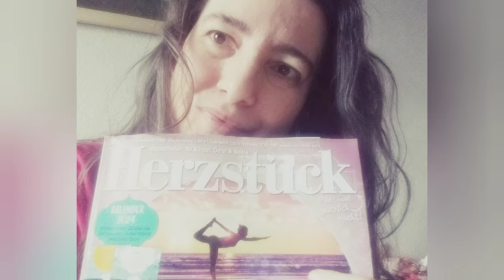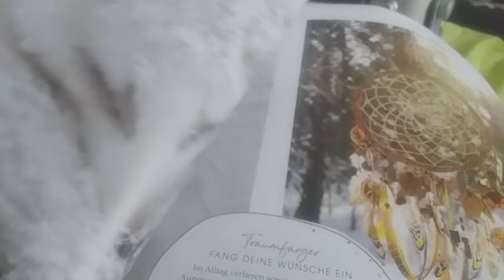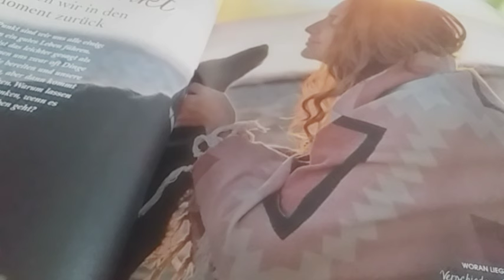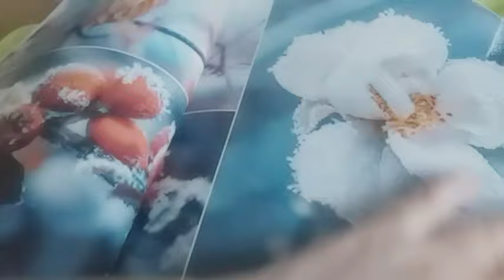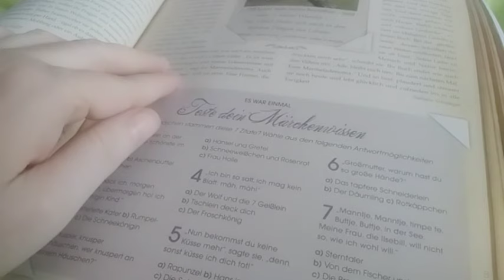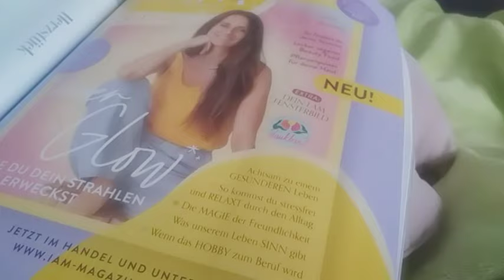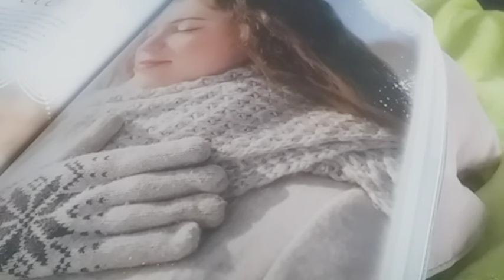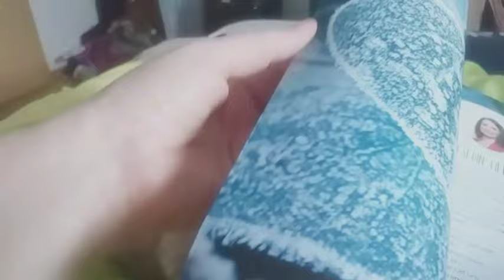❤Asmr auf Deutsch* relaxing Zeitschrift blättern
unbezahlte Werbung
selbst gekauft ❤

Hallo meine Lieben. ich wünsche euch eine schöne Zeit  zum Entspannen. Macht es euch schön gemütlich.
Relax Relax Relax.
Fühlt euch gedrückt von mir.
Eure Ina ❤